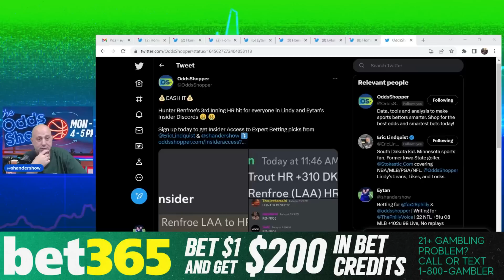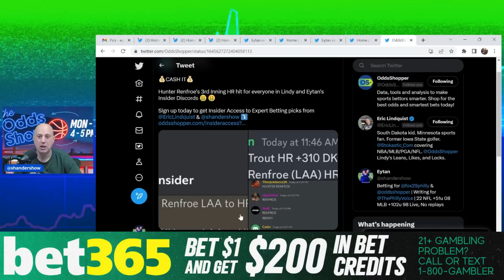MLB Picks for EVERY Game Saturday 4/15 | Best MLB Bets & Predictions | Eytan's Locks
On Eytan's Leans, Likes & Locks for SATURDAY (4/15/23), Eytan Shander goes over his best MLB bets, and gives his favorite MLB betting picks and predictions for April 15th. Follow along as Eytan gives his picks and predictions for EVERY MLB GAME on the slate.

Bonus Bets winnings are added to Bonus Bets balance. Bonus Bet wager excluded from returns. T&Cs, time limits and exclusions apply.

BET $5 AND WIN $150 IN BONUS BETS IF YOUR BET WINS!

Caesars Sportsbook: Your First Cash Bet Is On Caesars Up To $1,250

0:00 Best MLB Picks, Predictions & Bets Today Saturday (4/15/2023)
0:42 Minnesota  Twins at  NY Yankees Prediction & MLB Picks Today
2:17 Pittsburgh Pirates at St. Louis Cardinals Prediction & MLB Picks Today
3:57 Cleveland Guardians at Washington Nationals Prediction & MLB Picks Today
6:05 Milwaukee Brewers at SD Padres Prediction & MLB Picks Today
7:38 NY Mets at Oakland A's Prediction & MLB Picks Today
9:17 Atlanta Braves at KC Royals Prediction & MLB Picks Today
11:21 Philadelphia Phillies at Cincinatti Reds Prediction & MLB Picks Today
13:16 LA Angels at  Boston Red Sox Prediction & MLB Picks Today
15:08 Arizona Diamondbacks at Miami Marlins Prediction & MLB Picks Today
17:13 Texas Rangers at Houston Astros Prediction & MLB Picks Today
19:35 Chicago Cubs at LA Dodgers Prediction & MLB Picks Today
21:45 Colorado Rockies at Seattle Mariners Prediction & MLB Picks Today

📲 Click here to sign up for our Stokastic MVP program & a chance to win a FREE Year of Stokastic+ Platinum

📩 Get access to exclusive Stokastic promos, giveaways, and featured content for FREE by joining our daily newsletter